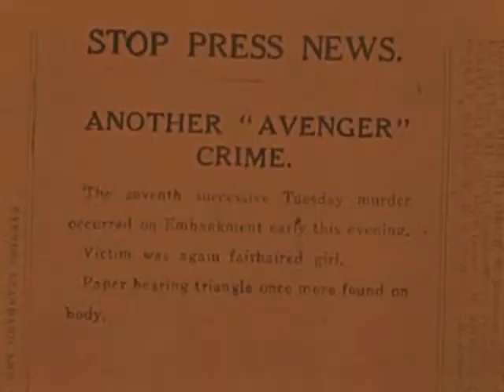The Lodger (1927) - Horror Mania - Review